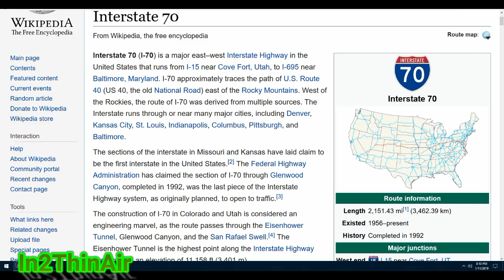WINTER STORM GIA UPDATE! St. Louis May Break 2 day SNOWFALL RECORDS Interstate 70